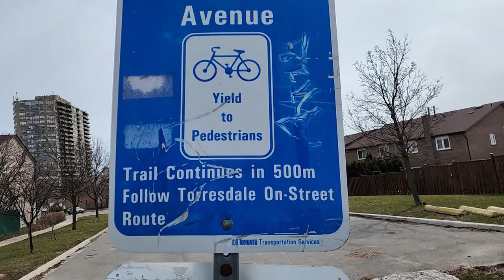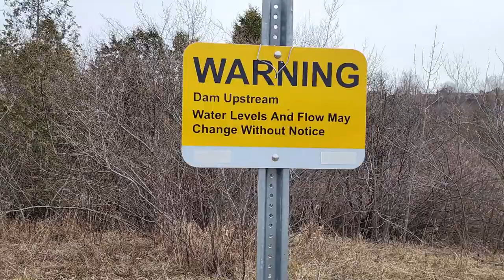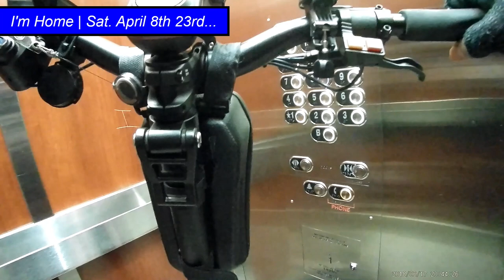Riding Scooter: Target Destination @ Lake of Start Ocean Pond | 205 Robert Hicks Dr, North York.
*This video is content about the exploring the bike path at Thornhill City of Vaughan.
*This video is content about the exploring the bike trail
Trail riding is riding outdoors on trails, bridle paths, and forest roads, but not on roads regularly used by motorized traffic. A trail ride can be of any length, including a long distance, multi-day trip. It originated with horse riding, and in North America, the equestrian form is usually called "trail riding," or, less often "hacking." In the UK and Europe, the practice is usually called horse or pony trekking.

The modern term also encompasses mountain biking, mixed terrain cycle-touring, and the use of motorcycles and other motorized all-terrain vehicles. It may be informal activities of an individual or small group, or larger events organized by a club. Some equestrian trail rides in the USA are directed by professional guides or outfitters, particularly at guest ranches, while many equestrians who own horses trail ride on their own in local, state, and national trail systems. In some parts of the world, trail riding (of whatever kind) is limited by law to recognized, and sometimes function-specific, trails that are waymarked. In other places, trails may be less maintained and more natural. Certain trails are limited by trail use types. Trail riding can be combined with other activities, such as camping, hunting, fishing, orienteering and backpacking.

Talbot to Dufferin and Alness
North York Bike Trail